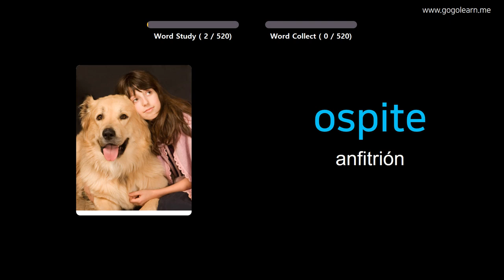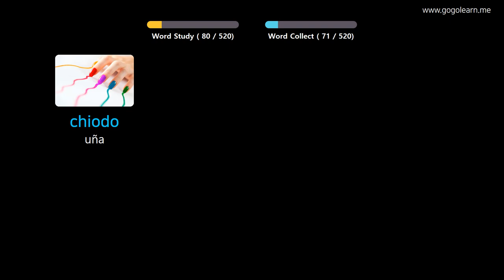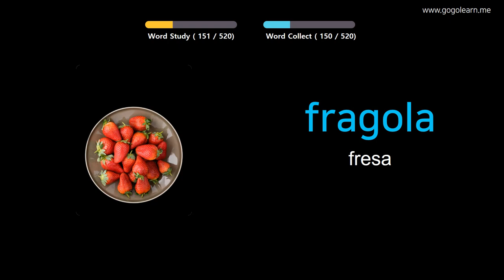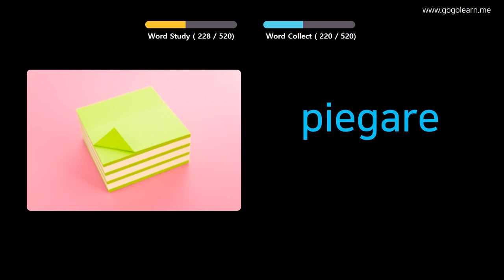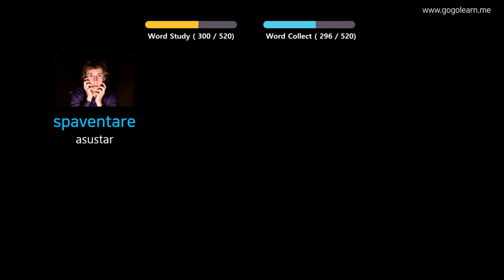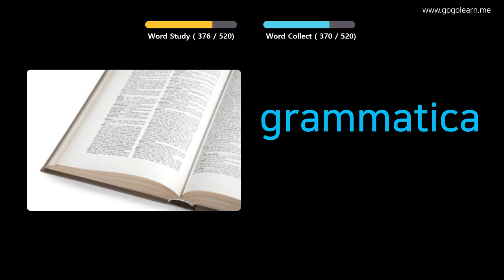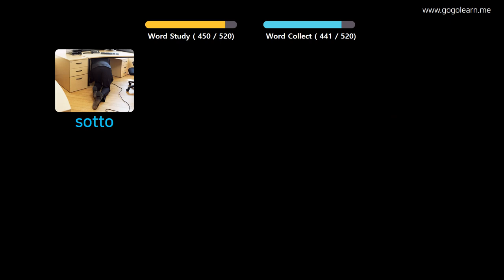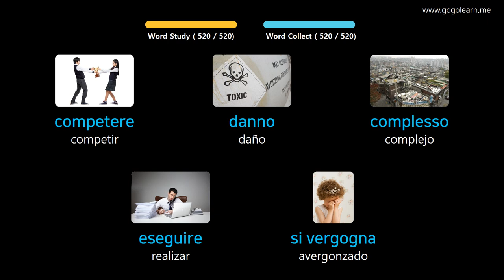Aprender Italiano A Través De Imágenes |Vocabulario Italiano Escuela Media Básica | Golearn